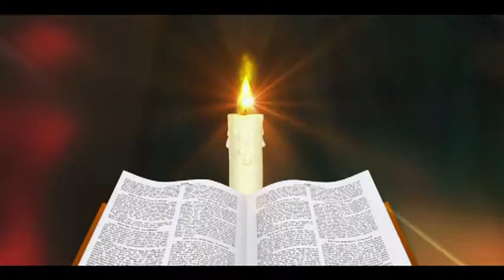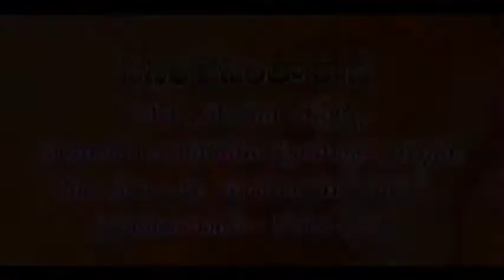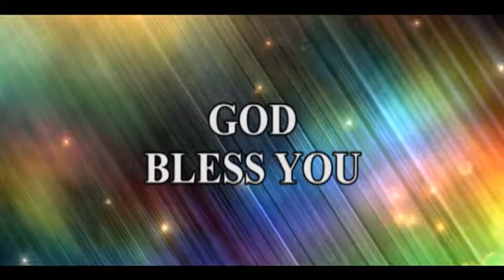Topic: The Gospel of JOHN. ( Part- 4 ) By Sis. Jacintha Rani